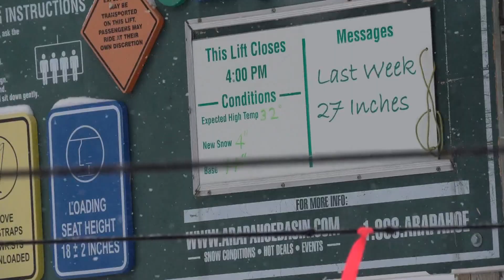Arapahoe Basin Ski Area closing for the season Sunday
Despite several feet of snow in May, Arapahoe Basin will close Sunday June 5, wrapping up the Colorado ski season.